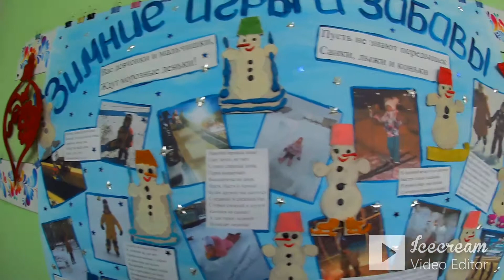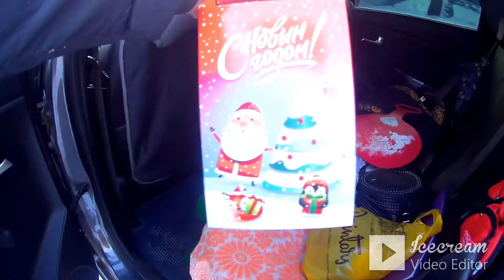ВЛОГ Зимняя сказка не только под елкой)))/ Обкатали новую горку/ Много много конфет